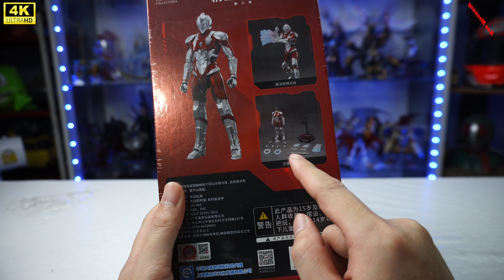[รีวิว] ZDTOYS SHINJIRO HAYATA 奥特曼装甲 |พระเอกมาแล้ว สีสวยมาก ออฟชั้นเต็ม แต่ไฟหาย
รีวิว งานZD TOYS ตัวนี้เป็นอุลตร้าแมนตัวแรกนะครับ จาก อนิเมะ ULTRAMAN ANIME VERSION ตัวตัวเอกของเรื่อง ชื่อว่า SHINJIRO HAYATA ตัวงานจะเป็นยังไงน้นมาดูกันครับว่าเหมาะแก่การสะสมรึป่าว